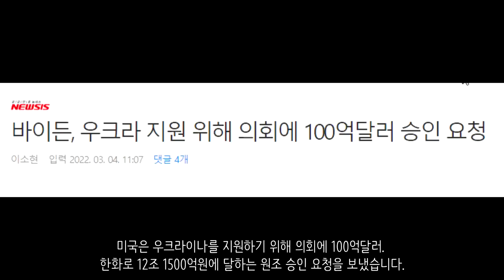[속보] 우크라이나 전쟁_자포리자 원전에서 화재 발생_우크라이나 긴급속보36_[센서 스튜디오]